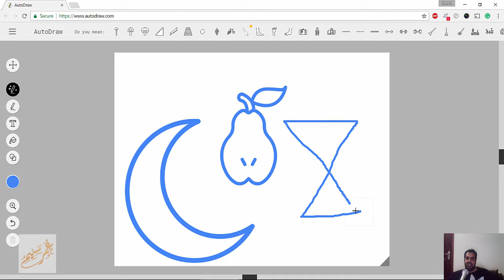autodraw تصحيح الرسم تلقائي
شير مشاركة